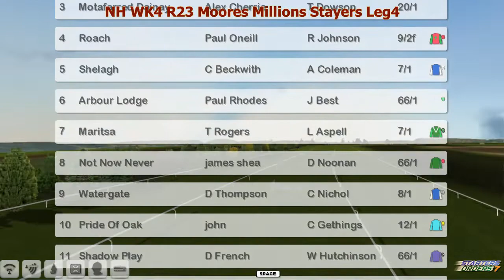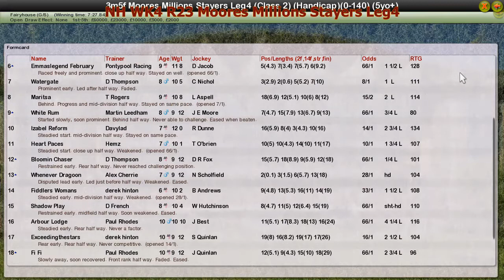NH WK4 R23 Moores Millions Stayers Leg4